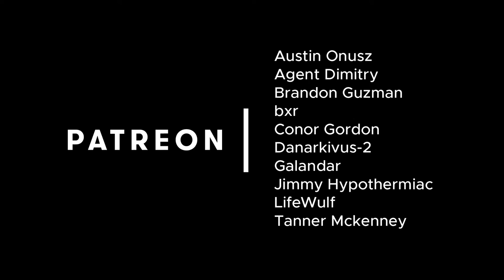The Legend Of Zelda Ocarina Of Time - Lost Woods (Orchestral Folk Arrangement)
🎵George Moreland (halo1m) mastered this track. Check him out!